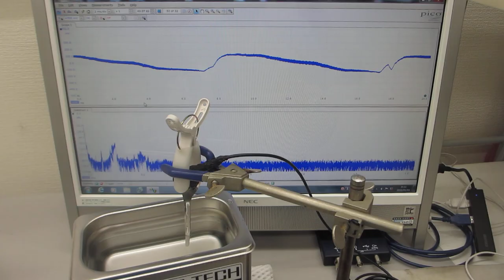超音波とファインバブルによる表面改質処理を行った、超音波洗浄器（42kHz 35W）